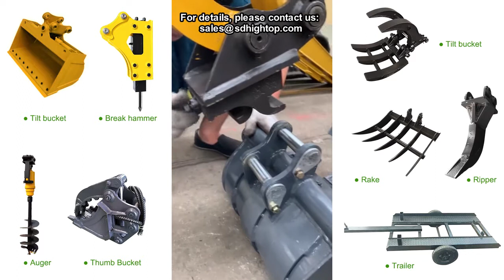How to replace the accessories of a mini excavator ? Excavator quick hitch attachment video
How to replace the accessories of a mini excavator ?The mini excavators can quick hitch attachment,such as break hammer,thumb tucket,auger,tilt bucket,trailer , ripper,Rake.Welcome to visit the For products details, please contact us